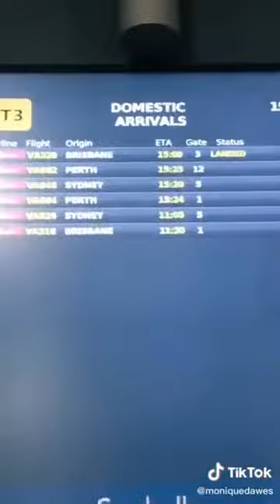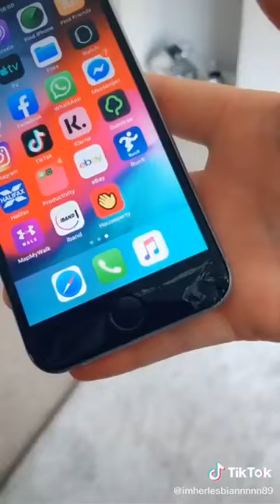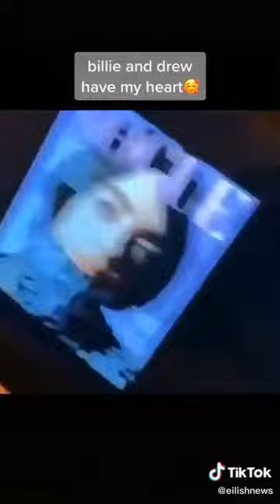Lesbian tiktok videos